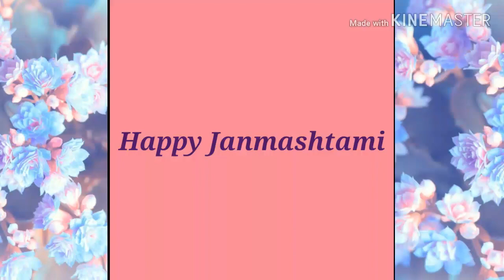Janmashtami celebration vlog || consult with hamida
Janmashtami celebration ki kuch jhalkiya apse share kar rahi hoon jisme mera bhanja bahut hi cute lag raha ha ummid karti hoon ye chota sa vlog aap logon ko pasand ayega